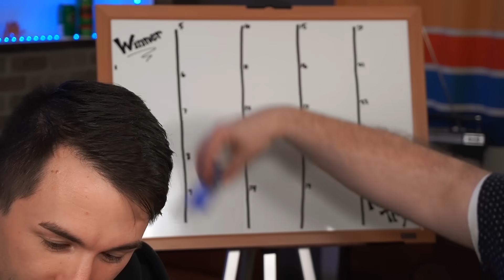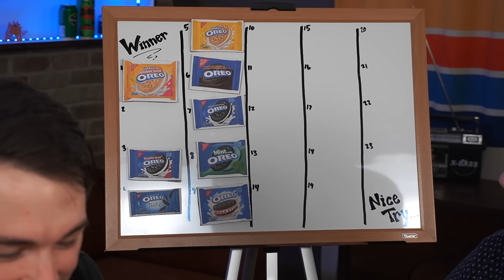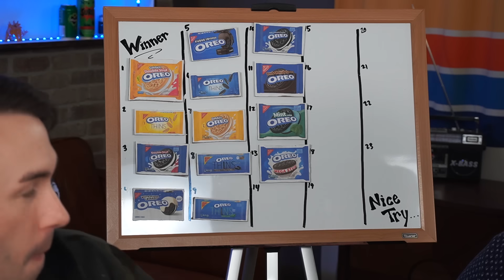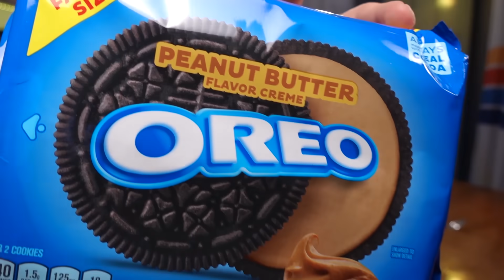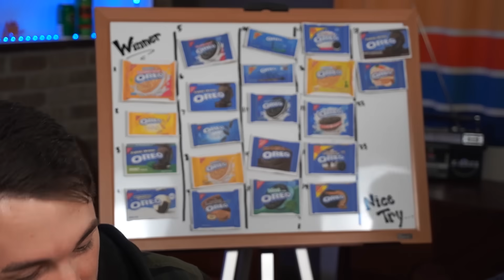We Tried EVERY Flavor Of Oreo Cookie In One Sitting | RANKED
We tried every flavor of Oreo cookie and ranked them to figure out which flavor of Oreo is the best Oreo! What is the magical ratio that can't be beat??

FOLLOW OUR NEW PODCAST - Five's A Crowd!

Men Try Videos
1123 N Fairfield Rd #1373

SHOP EQUIPMENT
Sony A7iii
24-105 lens
Sony A6400

// PRODUCERS //
Amanda Collin
Andy Park
Bjørnar Eikevåg
Candyluvzyhu20
Cathy Moss
ChefEmby
Chris Comfort
Clarissa Kelly
Emily Siler
Hailey Hansen
Helen Burlton
Inga KD
Jade Victoria
Kari Stabenow
Katie Forrest
Kylie Crouch
Lori Nichols
Laura Carson
Mermaid Sky Lynness
Michelle Hopkins
Nicole Leonida
Randi Mdoe
Sarah Egan
Shailen Leverett
Silje Kathrin Alpøy Karlsen
Stephanie Schaller
Tiff Canfield
UpsideDownSteph